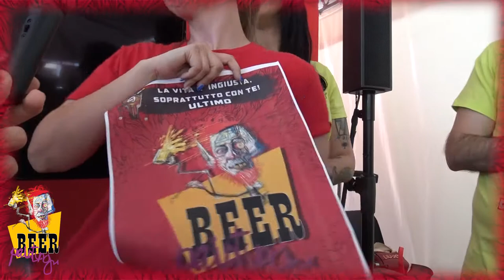Beer Painting Sabato 21 Maggio 2022